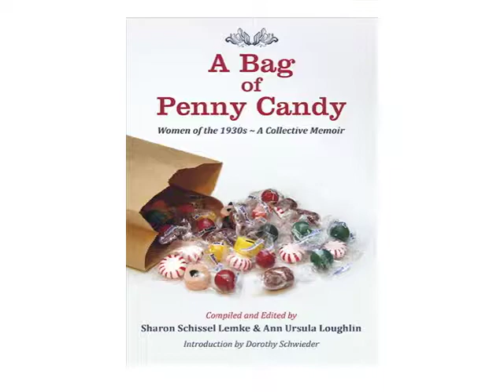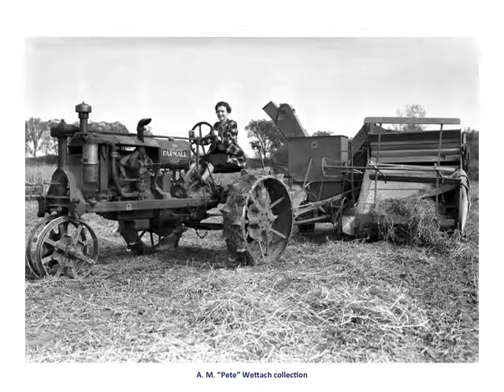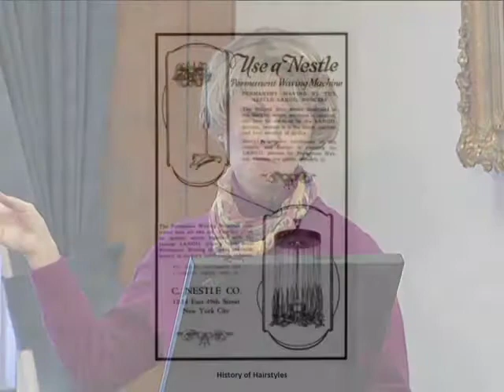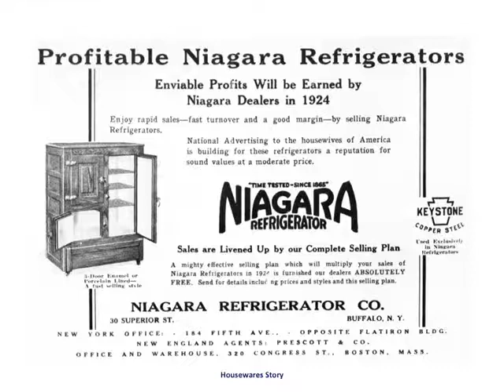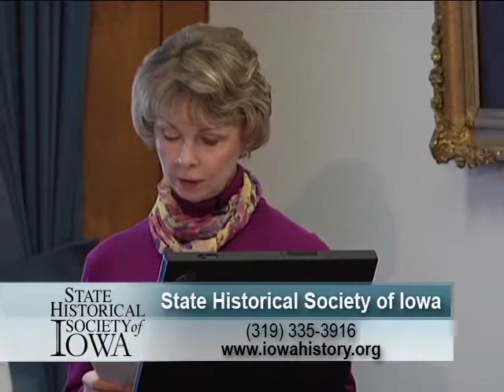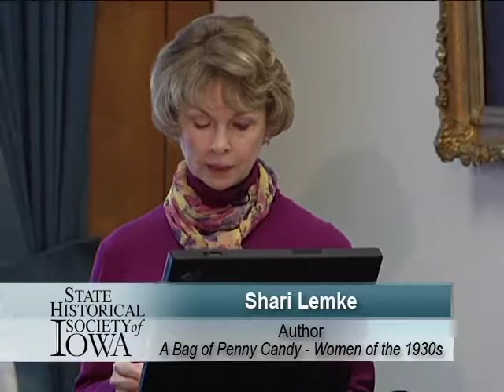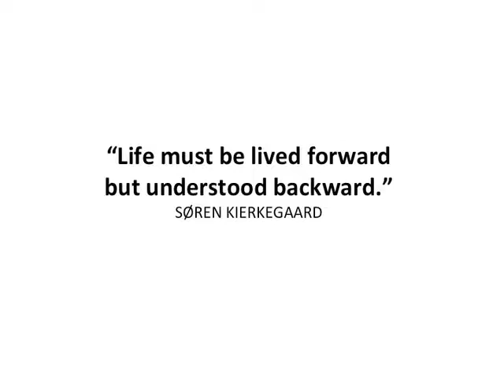History for Lunch - A Bag of Penny Candy: Women of the 1930s - A Collective Memoir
A Bag of Penny Candy Women of the 1930's -- A Collective Memoir is the second collaboration by Shari Lemke and Ann Loughlin.  The recently released book contains the writings of thirty-four women, primarily from Iowa and the Midwest, who recall their childhood experiences of 1930's.  Their recollections range from fun and funny to the somber moments often equated with the Great Depression.  The women do not leave us in the 1930's. They provide a sequel sharing with us how their lives evolved following the Great Depression; they leave us with their wit and wisdom of lessons learned. Photos and illustrations which accompany many of the writings come from collections at the State Historical Society of Iowa.

Shari Lemke provides an overview of the project, reads excerpts from A Bag of Penny Candy, as well as shares photos and illustration which accompany the selections.  Shari and Ann are from the community of Cherokee, Iowa. Shari is a long time Iowa City resident where she and her husband Jon raised their four children.

For more information about the State Historical Society of Iowa,